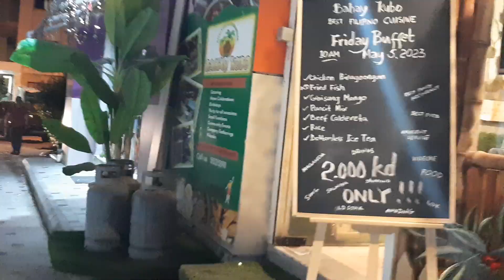Street Painting in Old Souk Salmiya